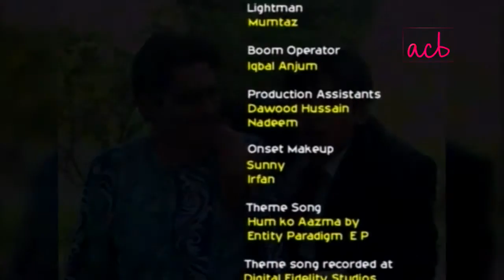Jutt & Bond - Episode #69 - ACB Comedy